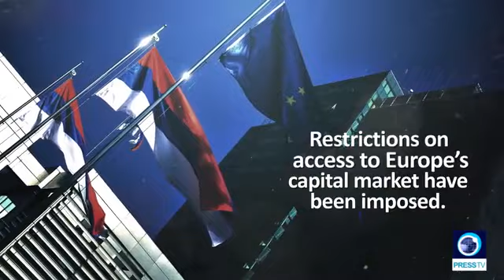West imposes sanctions on Russia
Tensions between Russia and the West over Ukraine are escalating. The US and its allies have imposed sanctions on Moscow over Kremlin’s military operation in Ukraine. Russia says it will withstand western sanctions.